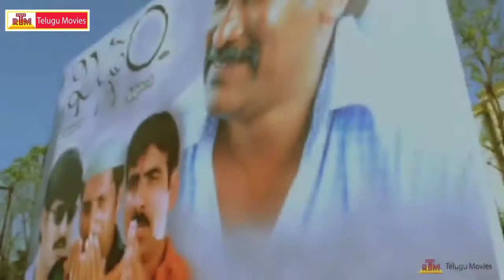Director - Latest Telugu Movie Trailer - Saga Reddy , Yuva Kumar (HD)